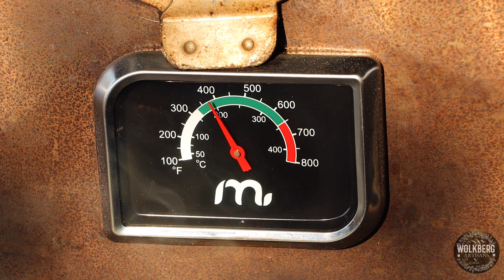Cuban Mojo Chicken (Garlic & Citrus sauce) Recipe | Braai recipes | Grilled chicken recipes | BBQ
Grilled Cuban Mojo (Mo-ho) chicken. This chicken is marinated in an extremely flavorful Mojo sauce, a mixture of fresh orange juice, lime juice, olive oil, garlic, cumin, and oregano. Take your palate on an adventure to Cuba with this delicious recipe!

Recipe( Can easily be halved)
∙  2 Chickens

Marinade
∙  Salt & Pepper
∙  2 tablespoons Dried oregano
∙  1 onion (sliced)
∙  1 tablespoon dried parsley
∙  500ml Fresh orange juice (8-9 oranges)

Rice with corn & bell pepper
∙  2 cups white rice
∙  1 onion
∙  3 Garlic cloves
∙  1 cup whole corn kernels
∙  1 Bell pepper
∙  1 chicken bouillon cube